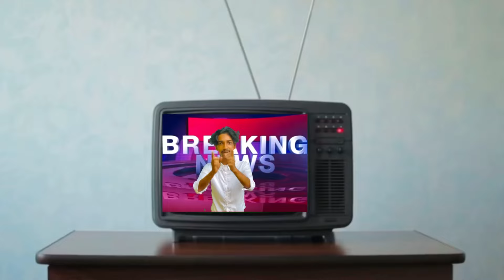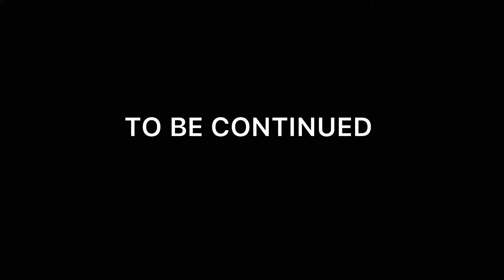റിപ്പർ | RIPPER | Malayalam Triller Short Film | part 01 | SHIBIN VLOG TUBE